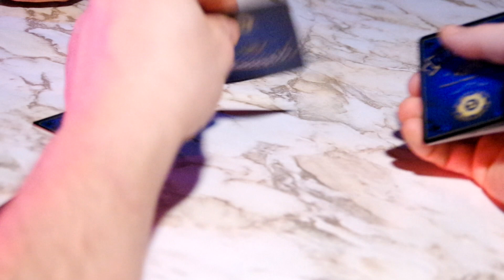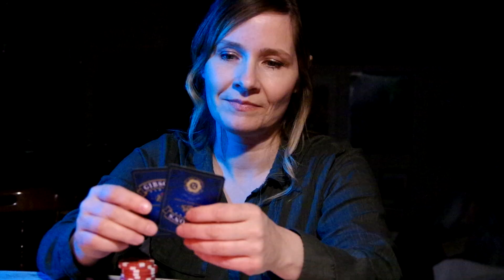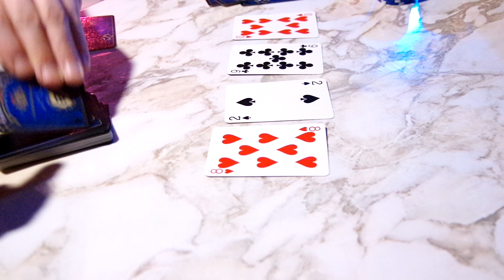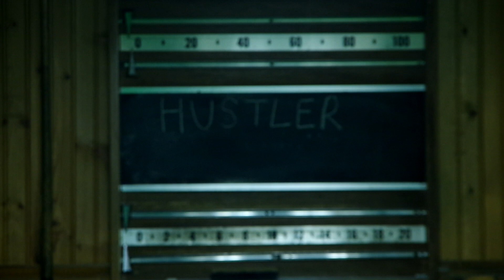Little Dances (LU Slimmed minus text)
Two men face off in a game of pool while and man and woman play a game of poker. A couple go on a date.